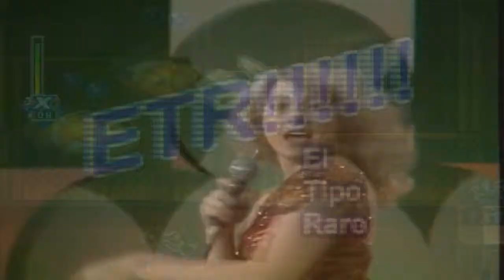El Tipo Raro recomienda: "HALF LIFE"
Uno de los mejores FPS de la historia y la precuela del que hasta hoy sigue siendo el mejor del genero.